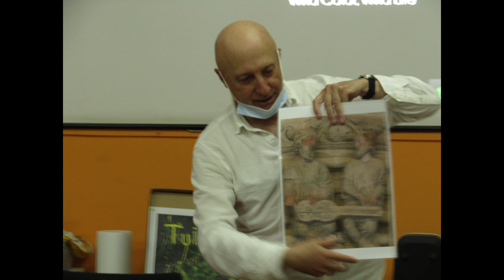CONCERTO DIDÁCTICO - CORDAS HISTÓRICAS. Pancho Álvarez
CONCERTO DIDÁCTICO - CORDAS HISTÓRICAS
Pancho Álvarez.